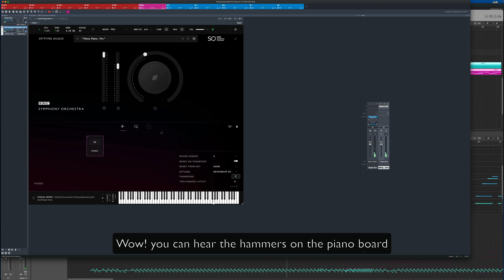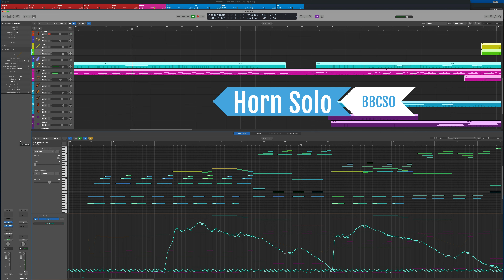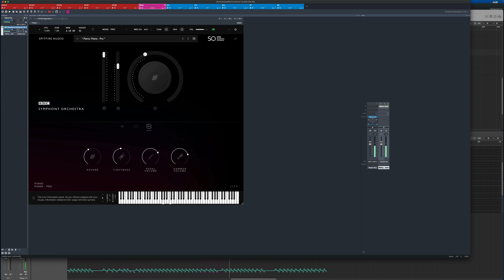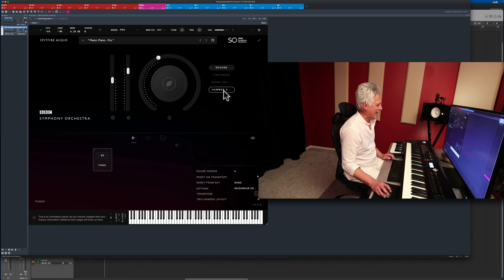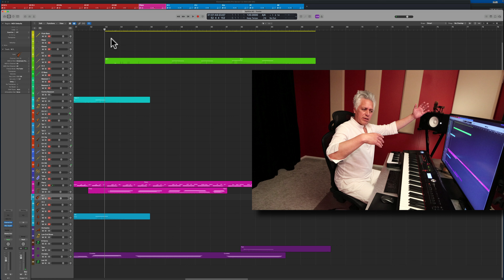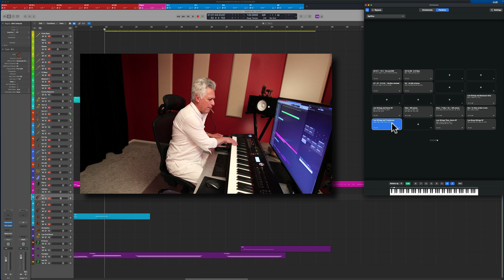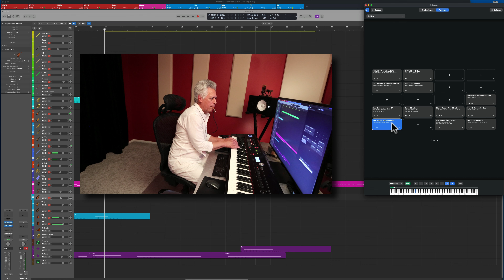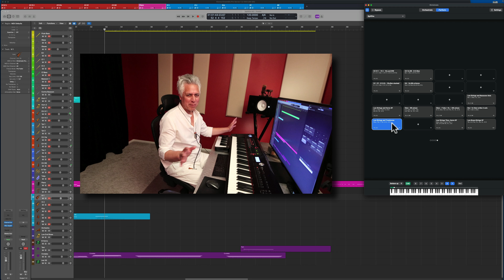The best piano in 2024? (Spitfire BBCSO Piano Review)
Today you are going to learn about my favorite piano library. How does this piano sound? Is it right for you? Is it worth your money?
A step by step review on how this piano sounds with Spitfire Audio BBCSO orchestra using Divisimate.